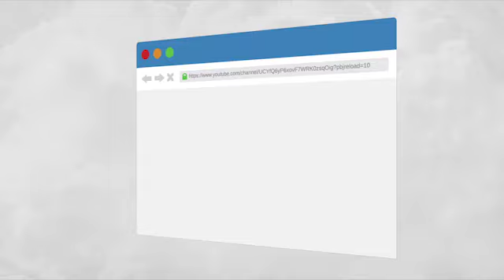PBCM 07 23 2023 Mga Langitnong Lamdag sa Kinabuhi - DYLA Cebu